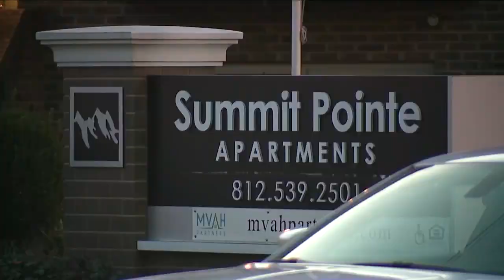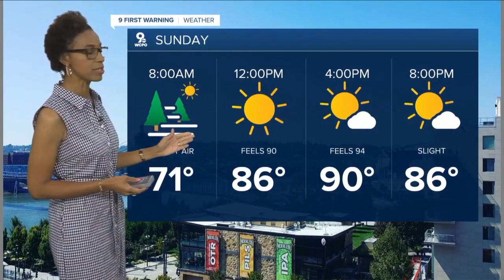WCPO Latest Headlines | August 21, 11pm